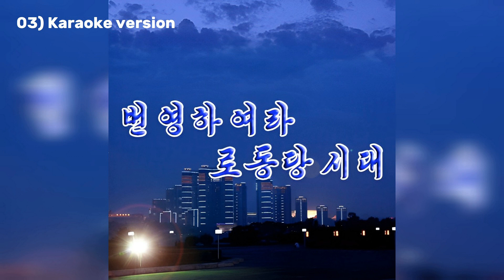Collection of songs "번영하여라 로동당시대" (The Age of the Workers' Party, Be Prosperous)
01) [00:03] Korean People's Army Song and Dance Ensemble
02) [02:39] State Merited Chorus (live, 2016)
03) [06:28] Karaoke version
04) [09:15] Wangjaesan Light Music Band (Vol. 60)
05) [12:31] Unhasu Orchestra and Orchestra of 21st Century (Russia) - live
06) [15:07] Unhasu Orchestra (live, 2012)
07) [17:31] Moranbong Band
08) [21:18] Unhasu Orchestra and Samjiyon Band (live)
09) [24:20] Male quartet (Koreans from China, April Spring Friendship Art Festival-2022)
10) [26:47] Pochonbo Electronic Ensemble
11) [29:44] State Merited Chorus (Vol. 54)
12) [33:24] Wangjaesan Light Music Band (Vol. 51)